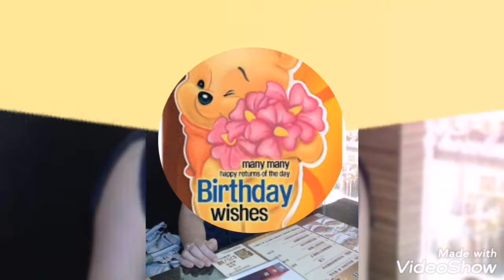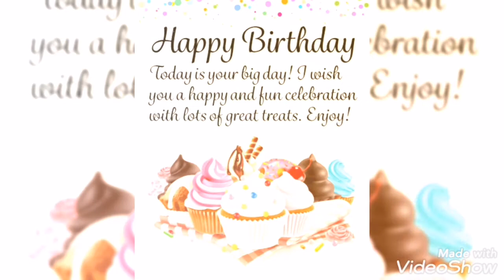Bro Nen's Birthday